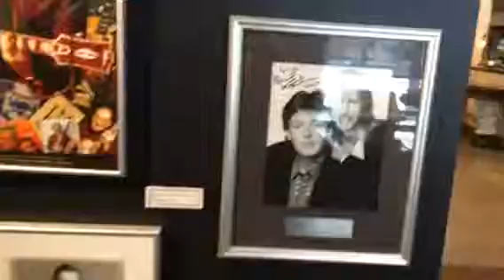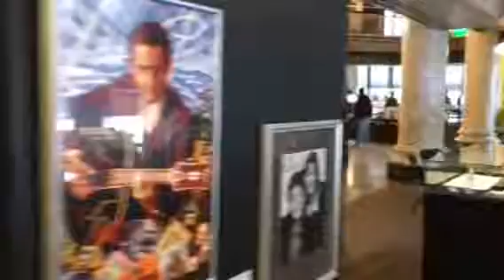Music exhibit video tour focused on HalLeonard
Quick walk around the area of the Milwaukee County Historical Museum that shows kids playing instruments next to the exhibit area focused on HL.